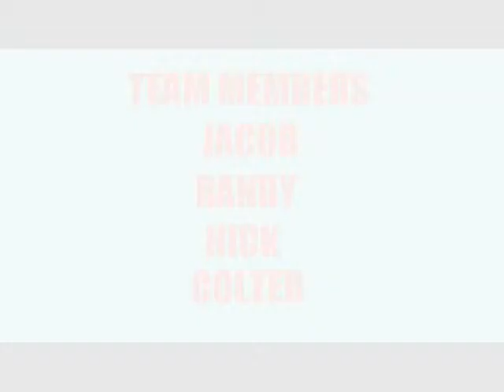TEAM TAN GRANNY LAKE TRAVIS PART ONE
TEAM TAN GRANNY BOWFISHING LAKE TRAVIS
PART ONE OF FIVE
THIS WAS A FOUR HOUR NIGHT WITH AROUND A 100 FISH
VIDEO WAS SHOT WITH THREE GO PRO CAMERAS ONE OVER LOOKING AND TWO BOW MOUNTED CAMERAS

AS WE MAKE THESE VIDEOS THE WEEK FOLLOWING OUR TRIPS PLEASE LET US KNOW IF THERE IS ANYTHING WE CAN CHANGE TO MAKE THESE VIDEOS MORE ENJOYABLE TO OUR AUDIENCE THANK YOU